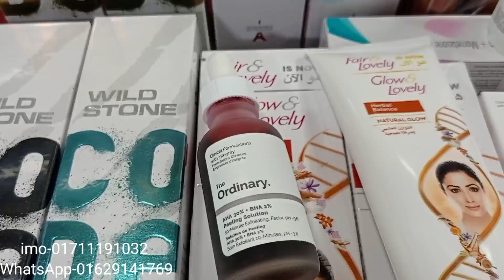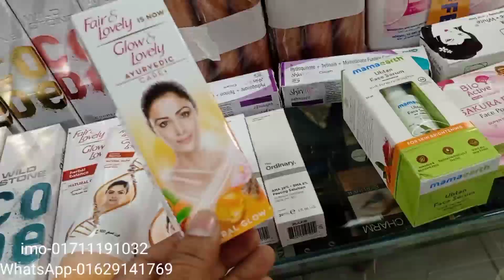পাইকারি দামে বডি লোশন,ক্রিম,ফেস পাউডার, সিরাম,পারফিউম ও হোয়াইটনিং সাবান|chomok _cosmetics#টুকিটাকি